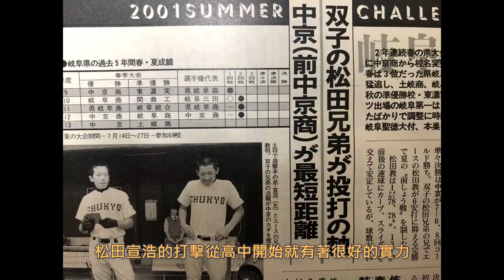【日職 -- 球員簡介】松田宣浩 -- 熱男!!36歲還能比18歲熱血的人氣巨星!!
作為兩屆經典賽和兩屆12強的主戰三壘手
這次的12強他會如何帶領日本隊的年輕球員呢